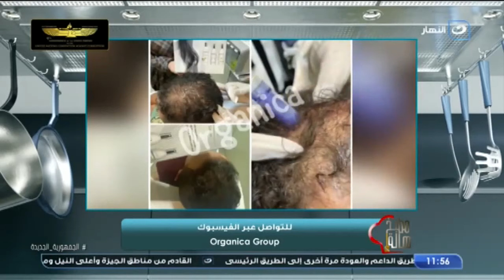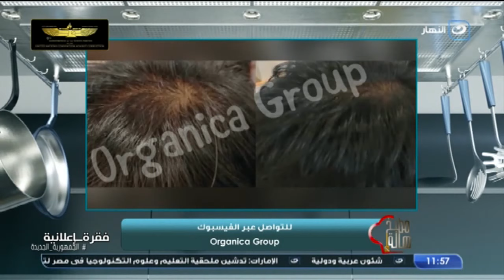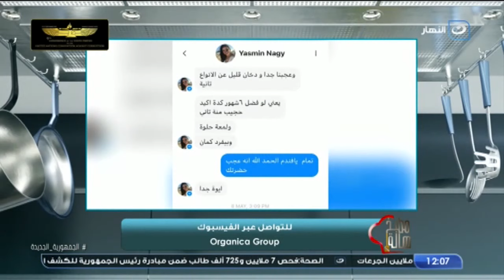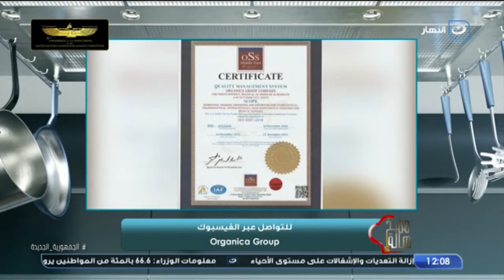مطبخ هالة | الأحد 12 ديسمبر 2021 - الحمام الكداب - الفقرة الطبية مع نجلاء سرحان ود.هبة ياسر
مطبخ هالة -  الأحد 12 ديسمبر 2021 - الحلقة الكاملة
تعرض لنا اليوم الشيف هالة فهمي في حلقة اليوم طريقة عمل الحمام الكداب - الفقرة الطبية مع نجلاء سرحان ود.هبة ياسر